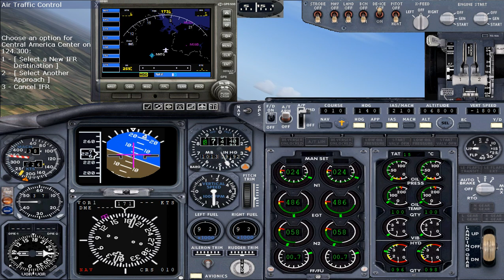Flying in Honduras Boeing 737-400 Toncontin by Silkytreat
Flying in Honduras Boeing 737-400 by Silkytreat
Toncontin Intl: Tegucigalpa
MHTG: RWY  1 ( 10° North)
To
Altitude: 8000 feet
ETE:  .5 or 30 minutes
Month of October